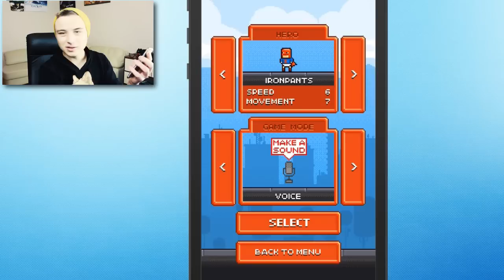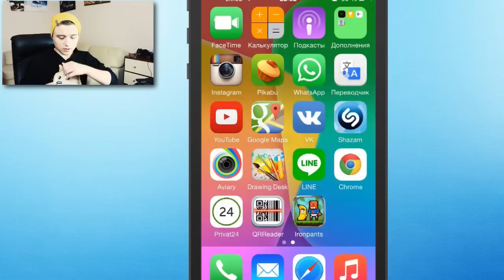ОХ-АХ НА УЛИЦЕ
Iron Pants